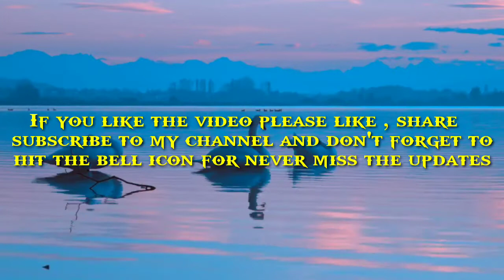"Boost Positive Energy" | 8D | Bring Positive Changes Into Your Life | Meditation Mantra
Boost Positive Energy" Bring Positive Changes Into Your Life, Meditation Music, Healing Music by Meditation Mantra. This is soothing meditation music perfectly designed for sleep meditation, removing all negative energy, subconscious blockages, inner peace, healing, positive energy, relief stress, and depression, remove negativity, attract positive energy, relax body mind and soul, relaxation, meditation, healing, resting, studying and sleep.
You can also use this music while you are sleeping, relaxing, meditating, healing, and studying too. Have a great time :)

listen till the end.